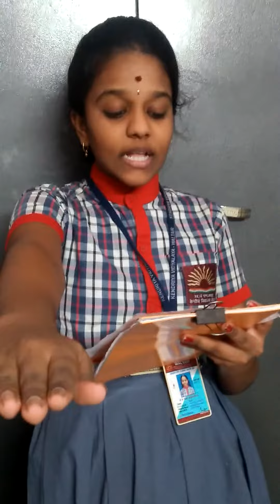Pledge By Aashirya ll Antyakula Aashirya ll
Antyakula Aashirya